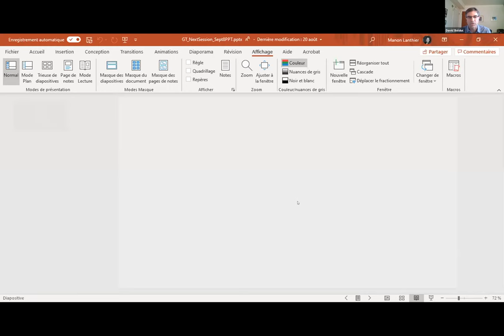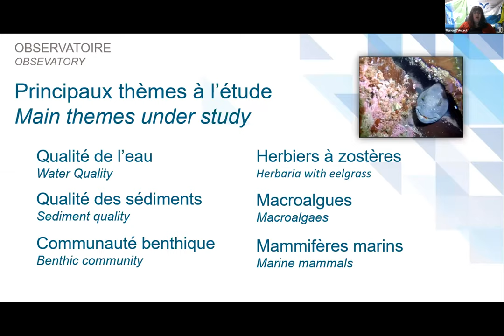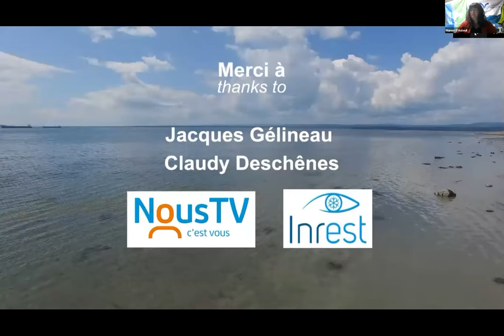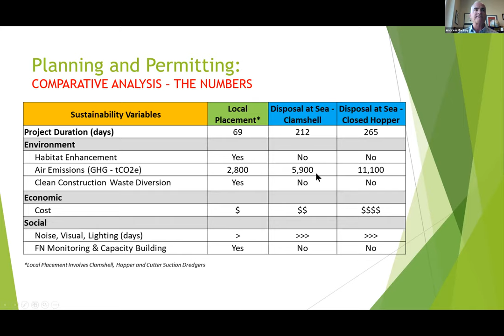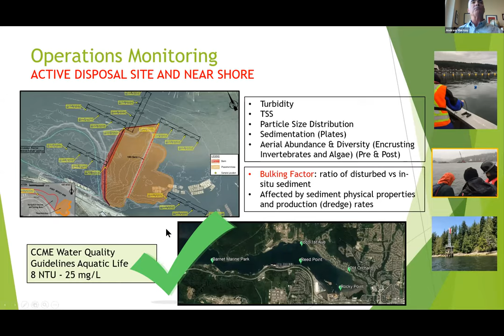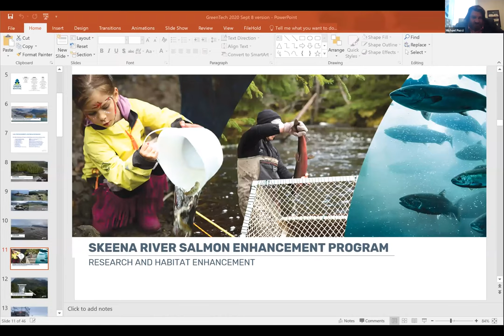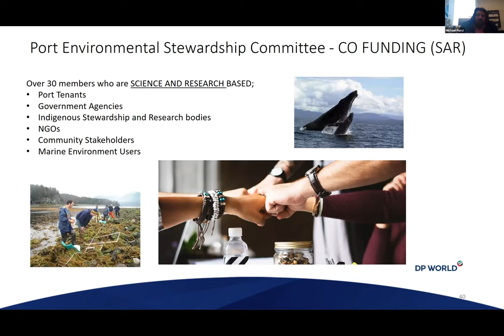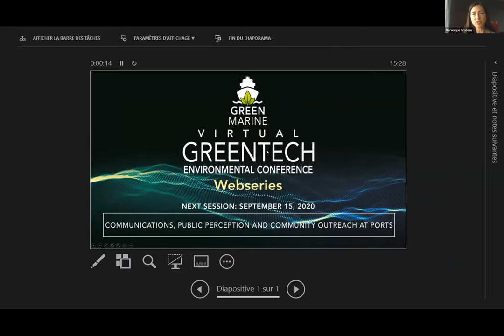Virtual GreenTech: Ports & Terminals Environmental Initiatives (Sept. 8, 2020)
Virtual GreenTech - Green Marine environmental conference Webseries
This is a recording of the Virtual GreenTech session on Ports & Terminals Environmental Initiatives held on September 8, 2020.  The session included 3 presentations:
Innovative project: coming together to preserve ecosystems while ensuring sustainable development, Manon D’Auteuil, Sept-Îles Port Authority
Mission impossible: capital dredging and habitat restoration at Pacific Coast Terminals, Andrew Mackay, Envirochem
Innovative industry and port authority collaborations, Michael Pucci, DP World Prince Rupert & Jason Scherr, Prince Rupert Port Authority